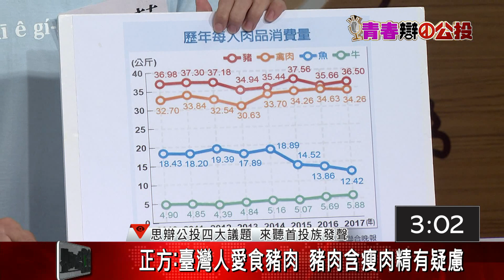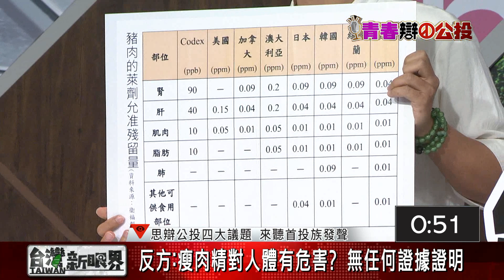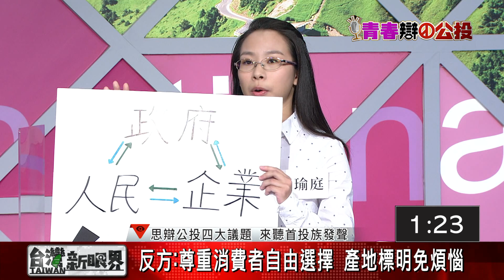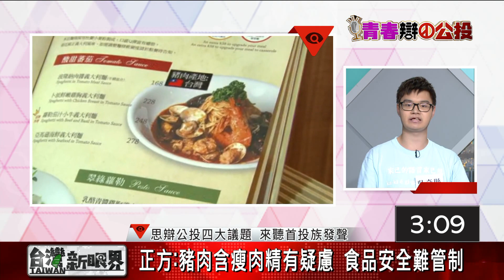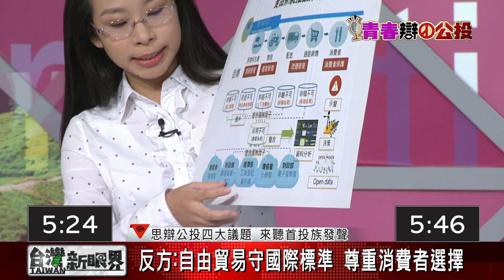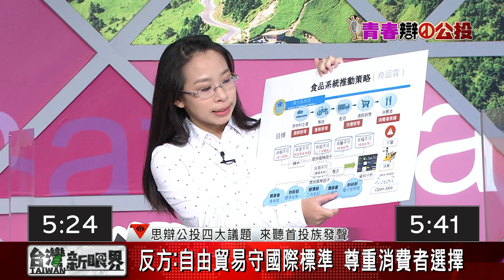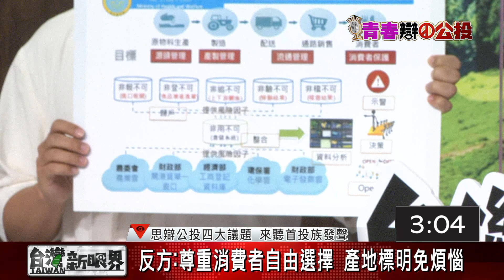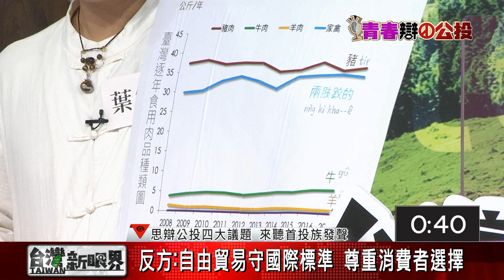【台灣新眼界】20211213 思辯公投四大議題 來聽首投族發聲｜反萊豬進口｜大學組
思辯公投四大議題 來聽首投族發聲｜大學組
反萊豬公投若通過　國際地位倒退❓
西洋巨人vs.泉民開講A隊

⭕正方
臺灣人愛食豬肉 豬肉含瘦肉精有疑慮
食品安全歹管制 萊豬進口無共識

❌反方
瘦肉精對人體有危害❓
CODEX對肉路設瘦肉精標準

🙋‍♀️青春辯公投 少年的聲音🙋‍♂️
✅播出日期 12/6-12/16
✅播出時間